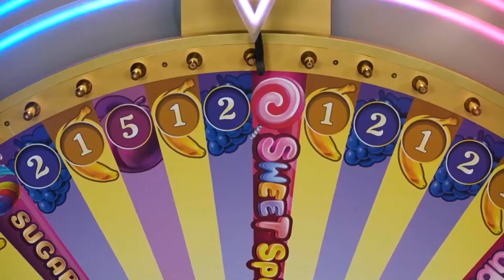Todays BIG WINS on Sweet Bonanza CandyLand!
From Casino Scores, we have two Jackpot win on the Sweet Bonanza CandyLand game show. A huge 1032x multiplier on the Candy Drop Bonus. And the second a 1680x multiplier on the Sweet Spins Bonus!